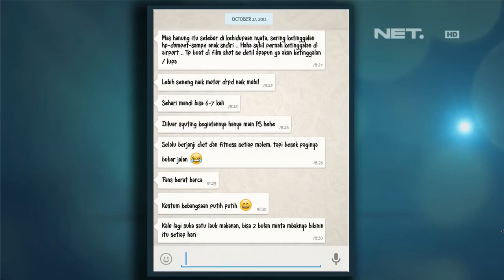Sarah Sechan - Hanung Bramantyo - Sutradara